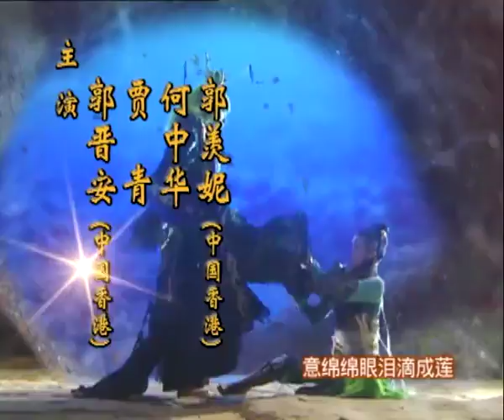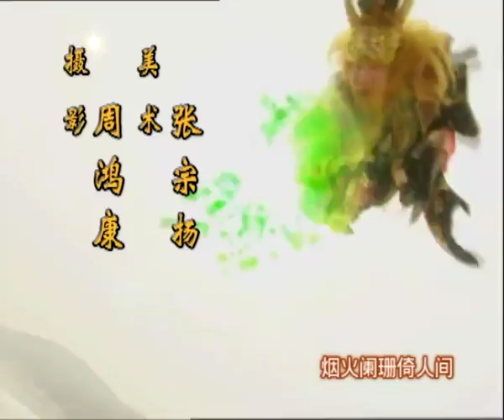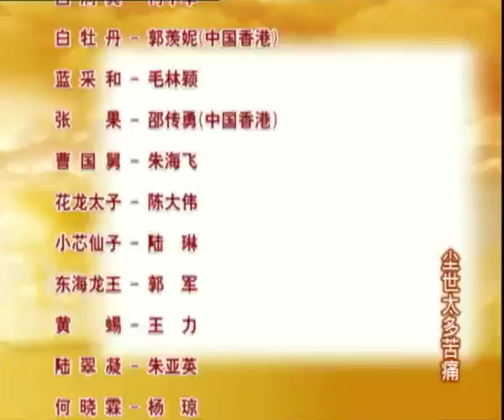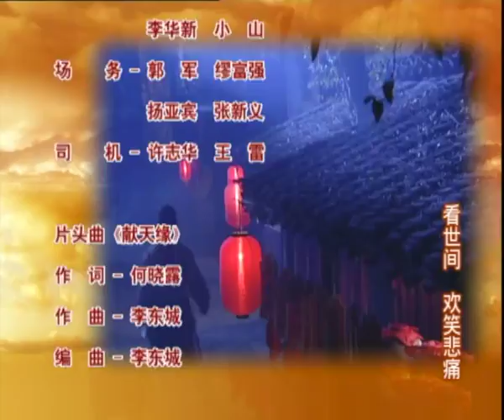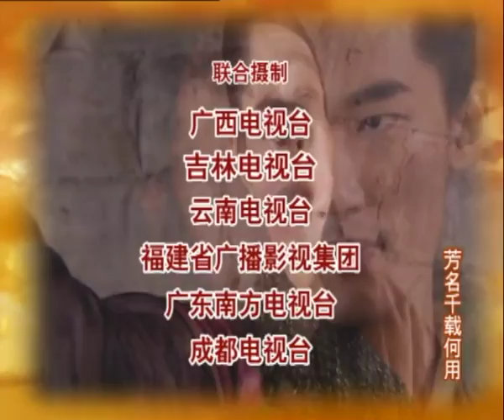【2022全網首播電視劇】蓬萊八仙 第二十九集——漢鐘離和鐵拐李為拯救蒼生百姓下凡找尋尚未成仙的其余六仙，合八仙之力渡過東海采藥以濟蒼